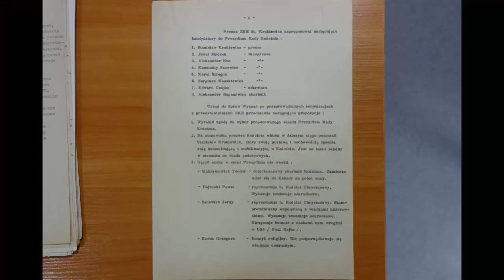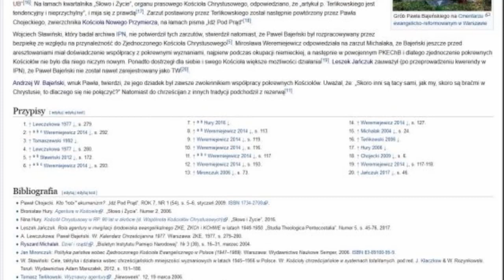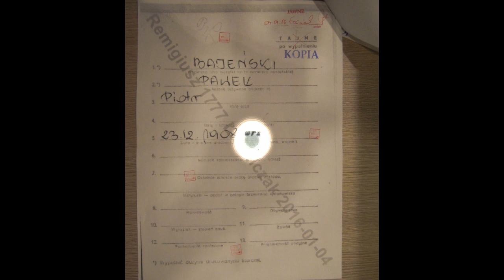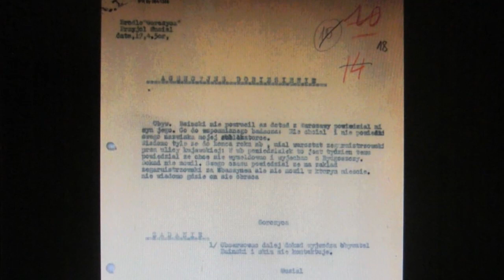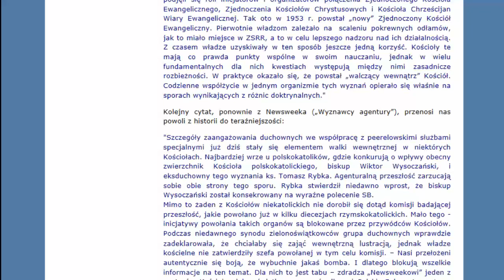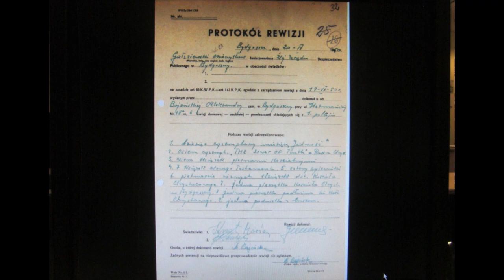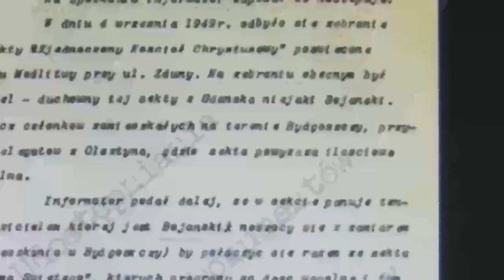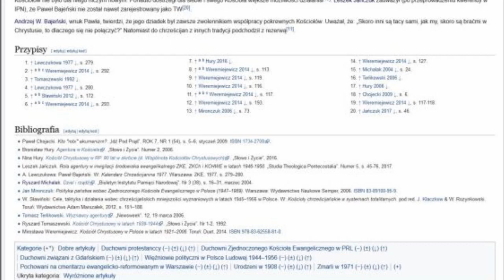Paweł Bajeński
Paweł Bajeński, człowiek niesłusznie oskarżany o współpracę z SB. Okazuje się, że dwukrotnie planowano zwerbować go na TW (1956 i 1961), ale po wstępnej rozmowie nie zaproponowano mu współpracy.